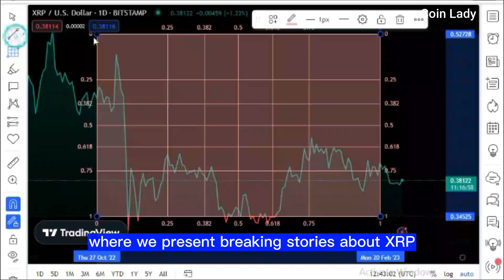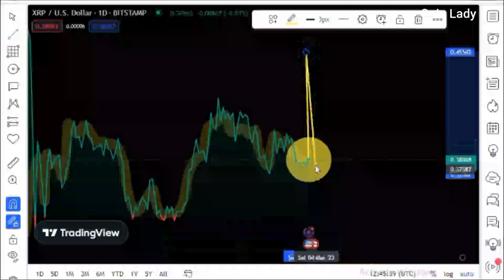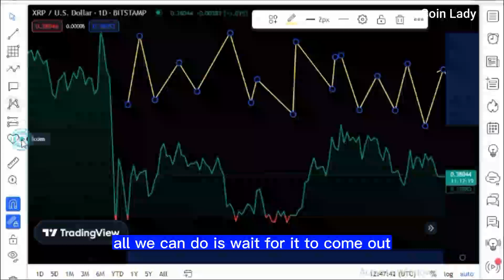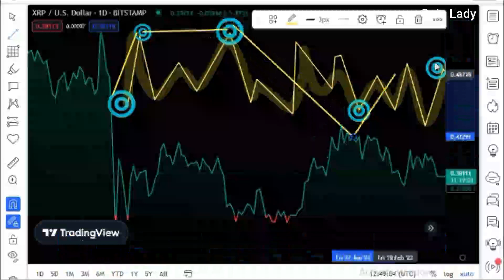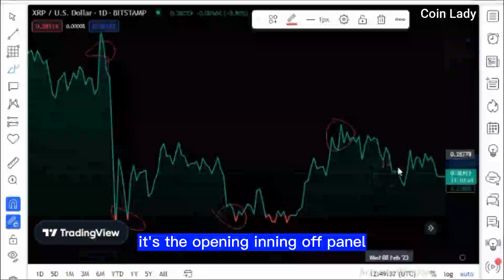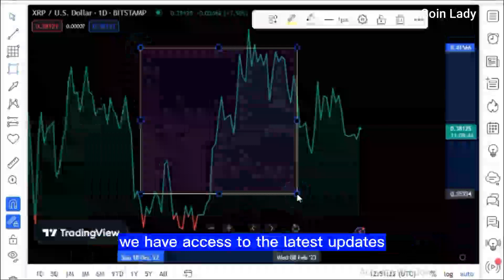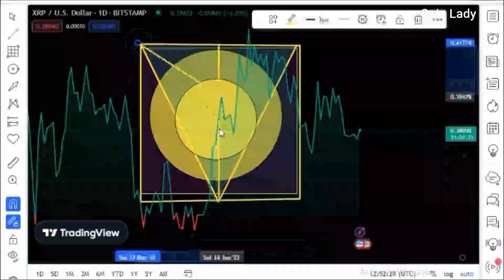RIPPLE VS SEC FIGHT IS OVER! $13.21 PER XRP!YAHOO FINANCE ACCIDENTALLY LEAKED! XRP NEWS TODAY'S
RIPPLE XRP VS SEC FIGHT IS OVER!$13.21 PER XRP!YAHOO FINANCE ACCIDENTALLY LEAKED THIS (MUST WATCH)!  XRP VERY LATEST NEWS TODAY'S